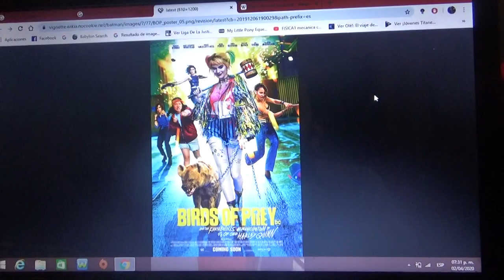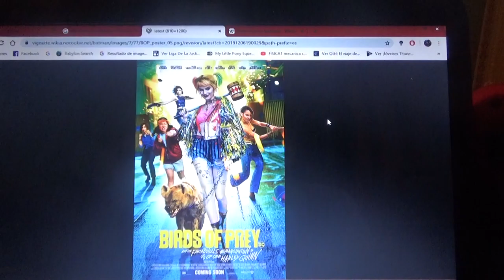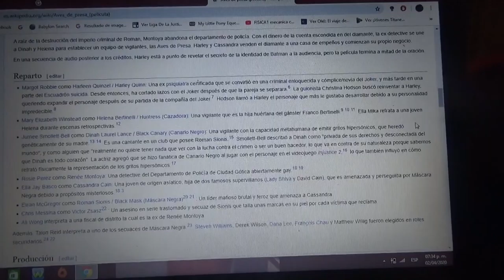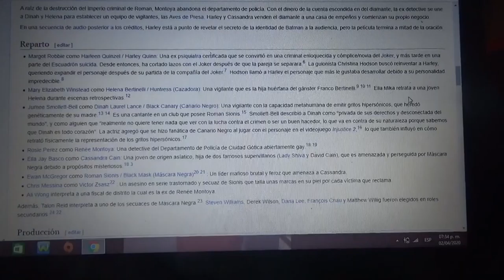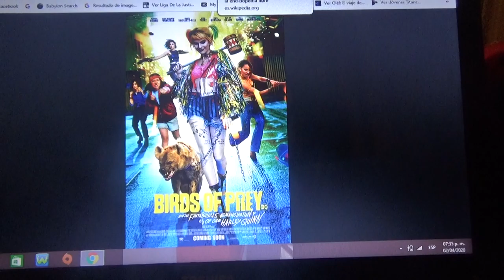Opinión sobre Harley Quinn Birds of Prey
Espero que cuando se acabe la cuarentena pueda comprarla en Blu Ray